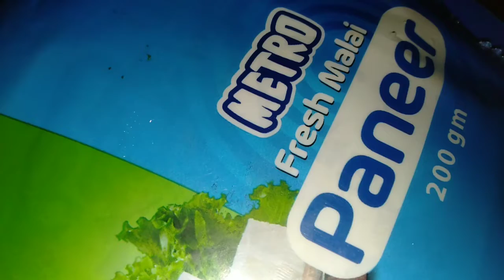রেস্টুরেন্ট স্টাইলে পালক পনির। palak paneer recipe/ how to make easy palak paneer